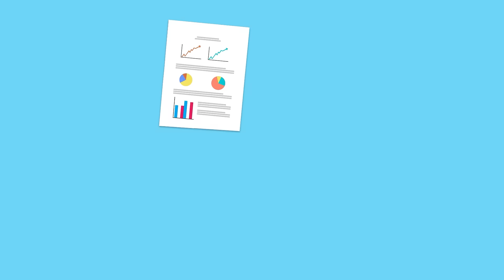Publish with Confidence: Enago’s Expert Editing Services for Researchers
Are you ready to elevate your research paper? In this video, discover how Enago’s author services can prepare your work for publication in prestigious international journals, ensuring it’s truly publication-ready.

Our dedicated team of over 3,000 native professional editors specializes in 1,500 subject areas, including complex fields like endoscopy-assisted neurosurgery. We meticulously match your paper with an expert in your specific research domain, guaranteeing top-tier editing quality every time.

Join the ranks of more than 2 million satisfied authors who have benefited from our services and learn from the success stories of leading institutions. We’ll guide you on avoiding common pitfalls that often lead to journal rejections.

Don’t leave your research to chance—watch this video to find out how Enago can help you achieve your publication goals!

more information on our services.